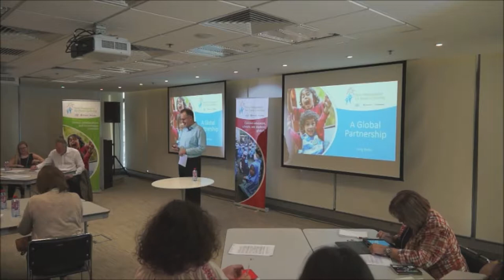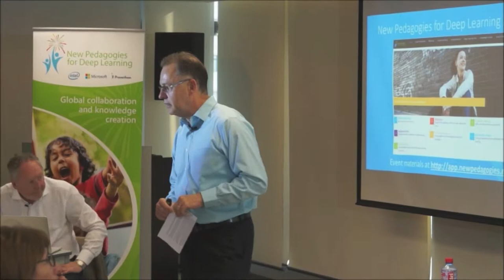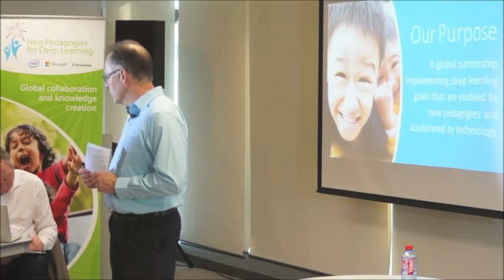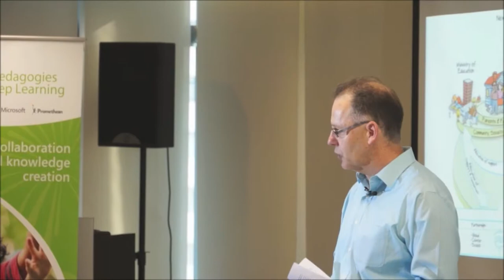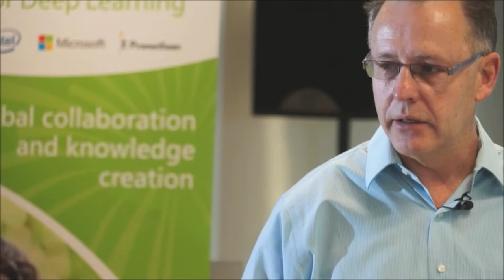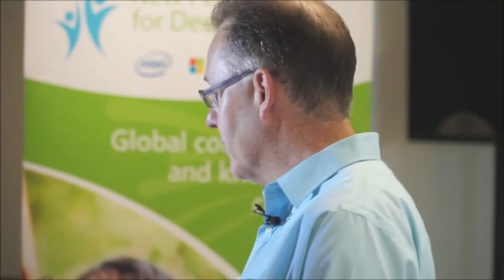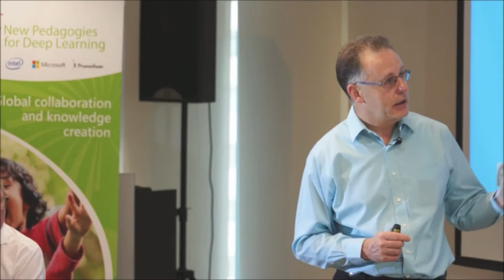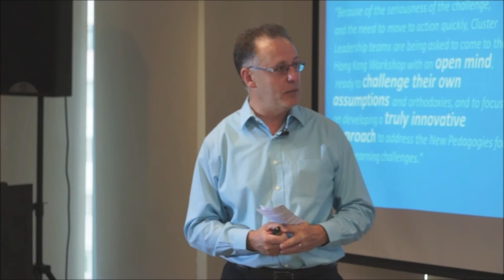New Pedagogies Learning Hub: Greg Butler